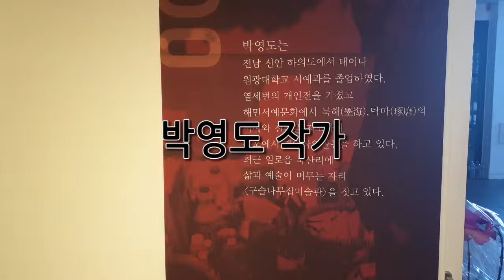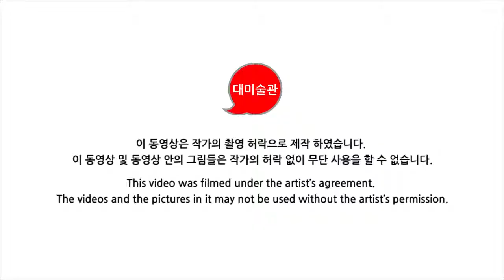★박영도 작가★ 유화를 동양화 느낌으로..리얼? | 쉽게 보는 갤러리, 대미술관의 갤러리스타 (ep.09)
유화를 동양화 느낌으로..리얼? 박영도 작가님 개인전 레쓰 기릿!!!